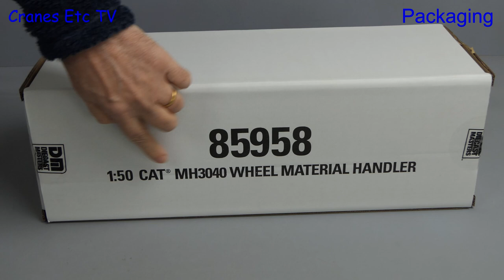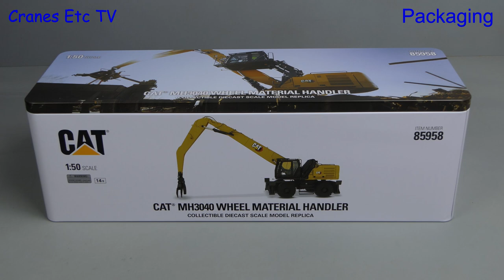Diecast Masters Caterpillar MH3040 Wheel Material Handler by Cranes Etc TV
This is the Cranes Etc TV review of Diecast Master's 1/50 scale model of the Caterpillar MH3040 Wheel Material Handler.  The model number is 85958.  The full review is on the Cranes Etc